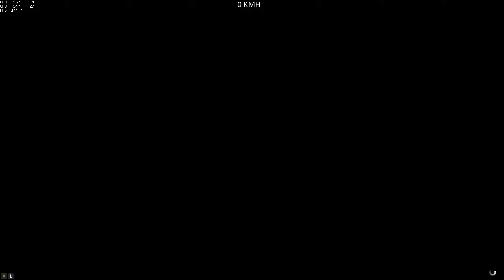JenniOgnats #2.0 @robynrihariakaevilnoraallen229 gta5 pc race wallride 🇨🇵